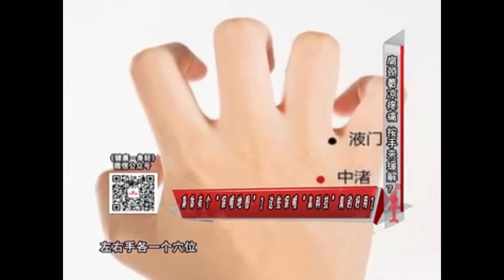健康一身轻：肩颈着凉后疼痛，按“手”来缓解